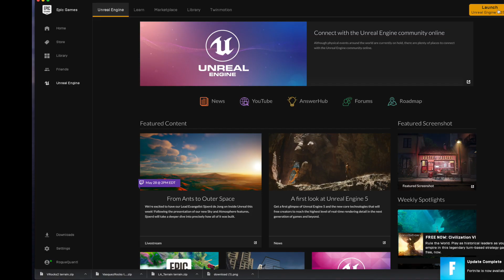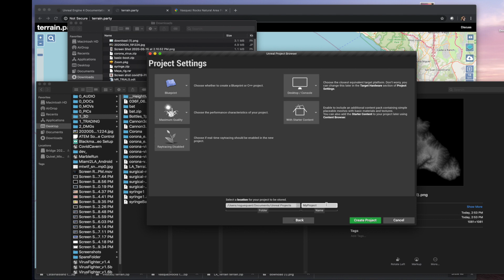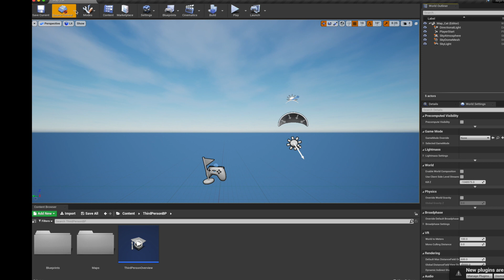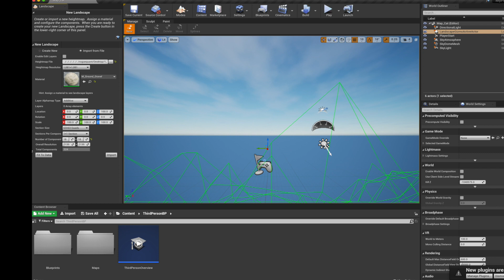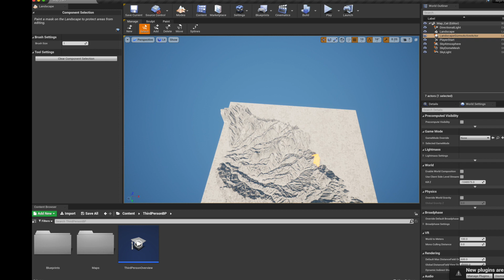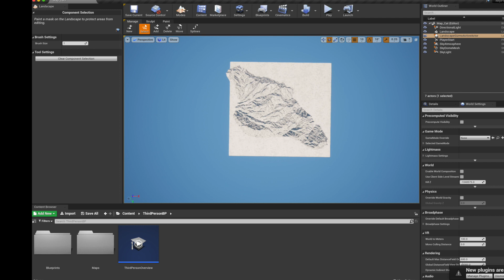Importing Real World Heightmaps into Unreal Engine Landscape Editor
Using Unreal Engine 4.25, we use Terrain.Party to Export a 18-square Km patch of Catalina Island, California. We then import the heightmap generated into UE 4.25